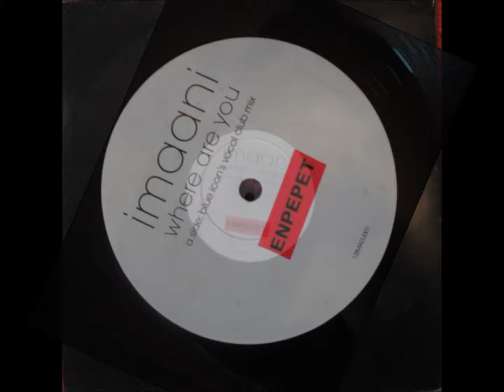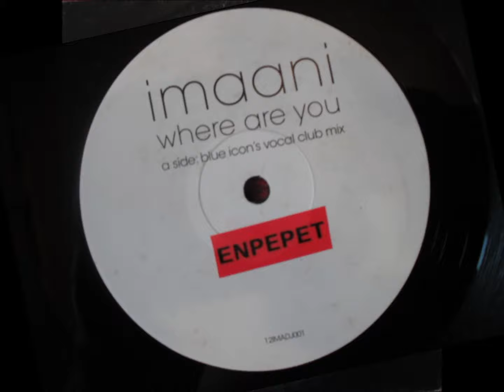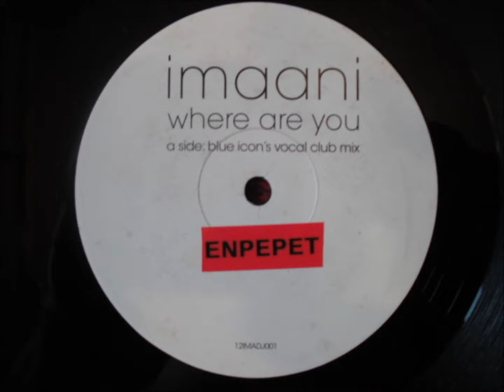Imaani - Where are You (Blue Icon's Vocal Club Mix)